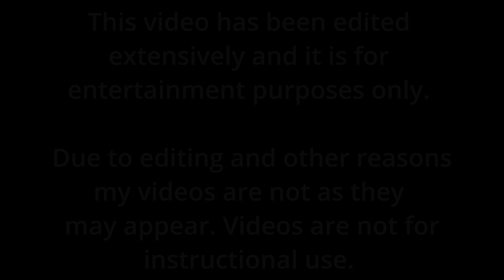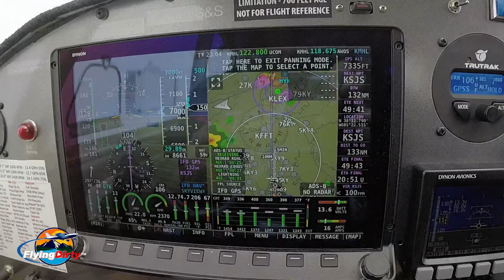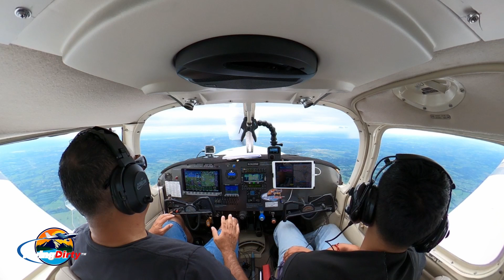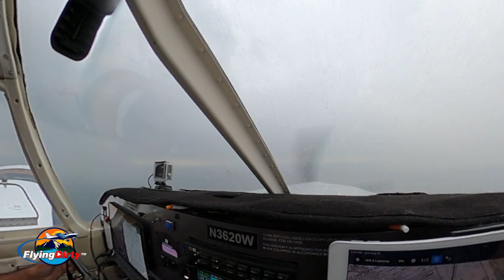Why Having Airplanes is Very Beneficial - An Enhancement to Our Life.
Why Having Airplanes is Very Beneficial? Having airplanes has brought An Enhancement to our Life. Then we get a Scary Lightning on Final Approach into Kentucky. We were cruising in the Cherokee Six (PA-32) at speeds of up to 190 mph heading into Big Sandy Airport in Kentucky. Having airplanes for transportation has completely made remarkable life changing experiences. Many of our trips would have not been possible without the airplanes. The airplanes have helped my businesses grow and has allowed us to travel to many destinations. As my child says, without airplanes life would suck.